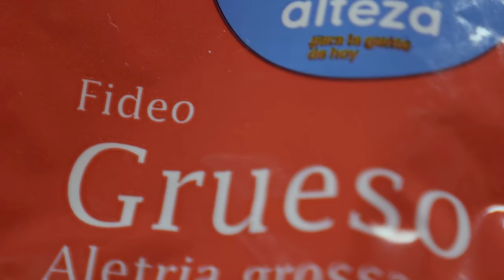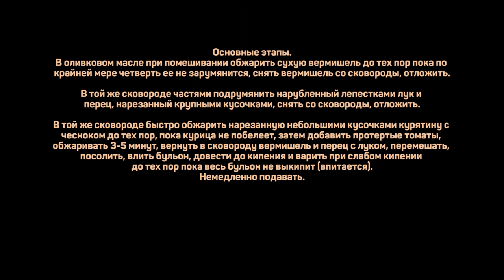Жареная вермишель. Fideos con pollo. Испанская кухня.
Курятина .500г
Вермишель .350г
Бульон .1,3л
Перец сладкий .300г
Лук .200г
Протертые
консервированные томаты .250мл
Масло оливковое Extra Virgen .50мл
Чеснок .20г

Произведение «Жареная вермишель. Fideos con pollo. Испанская кухня.» созданное автором по имени Дмитрий Fresco, публикуется на условиях лицензии «Attribution-NonCommercial-NoDerivs» («Атрибуция — Некоммерческое использование — Без производных произведений») 3.0 Непортированная.